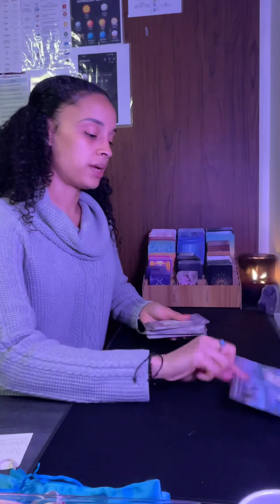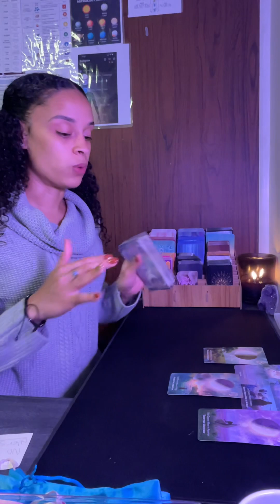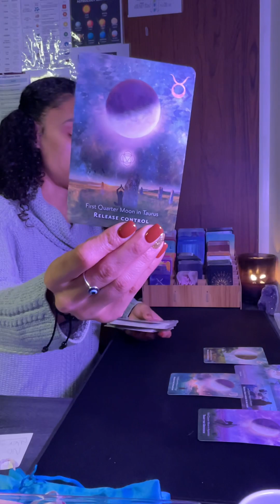Cancer ♋️ *LOVE SPREAD ❤️* “Forgive”